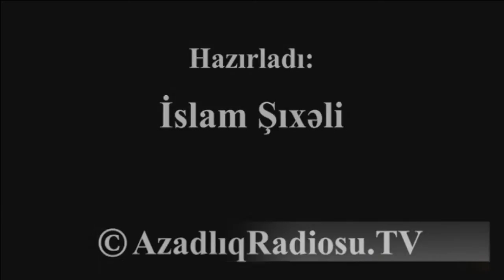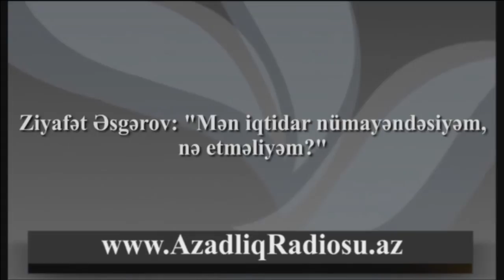«Xəbər Saatı»- Ombudsman işgəncələrlə bağlı deyilənlərə necə aydınlıq gətirdi? 20.10.2014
Bu xəbərlər diqqətdə saxlanacaq:

- Penitensiar Xidmətin rəsmi internet səhifəsində yalnız siyasi məhbus məktublarının dərci nədən irəli gəlir?
- Ombudsman Elmira Süleymanova işgəncələrlə bağlı deyilənlərə necə aydınlıq gətirdi?
- Leyla Yunus niyə MTN təcridxanasına köçürülüb?
- Külək hansı fəsadlar yaratdı?

AzadlıqRadiosunun müxbirləri ölkə və dünyadakı bu və başqa olaylardan canlı efirdə söz açacaqlar.